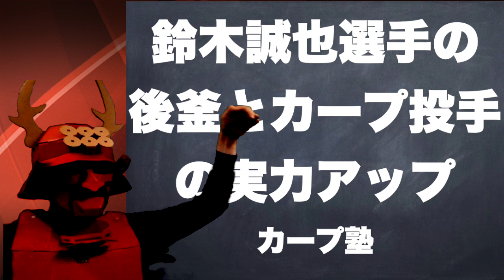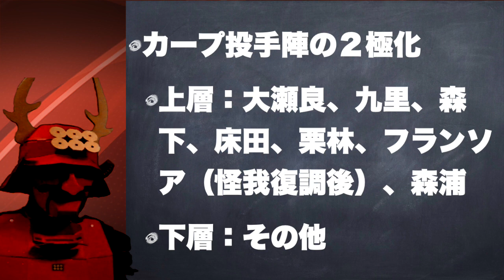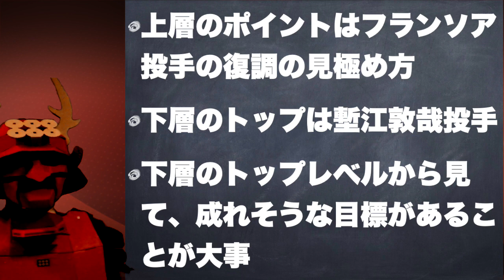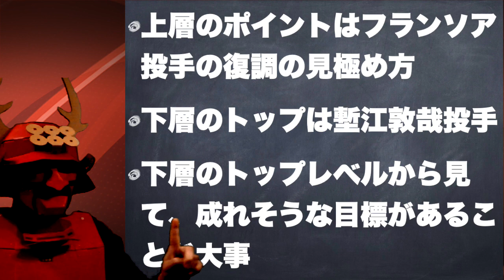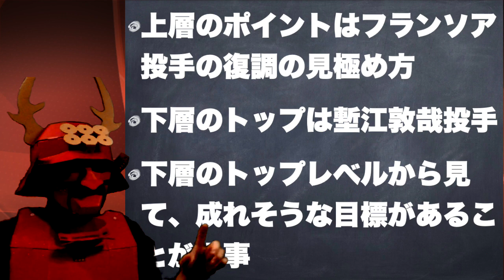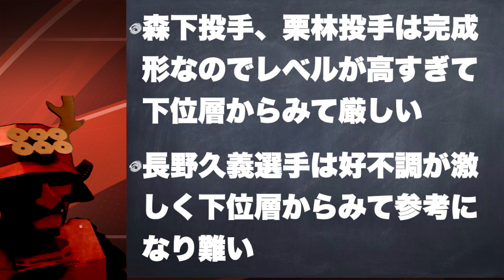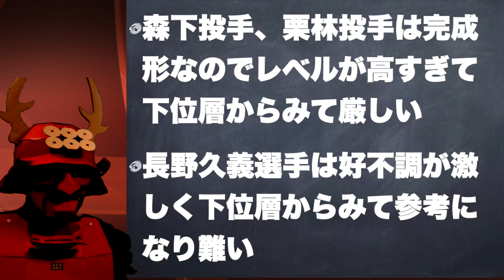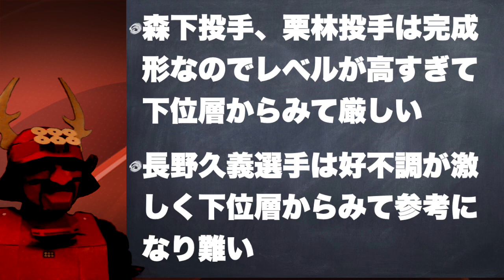鈴木誠也選手の後釜とカープ投手の実力アップ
塾長です。鈴木誠也選手の後釜が育つと、カープ若手投手陣の実力はアップします。
一見関係ないのですが連鎖しています。理由について話をしましたのでお聞きください。
鈴木誠也選手のカブス入団、「5年100億円」で 日本人野手最高額はうれしいニュースです。